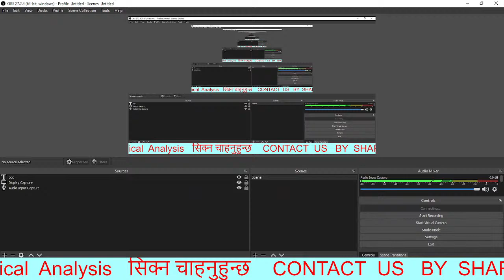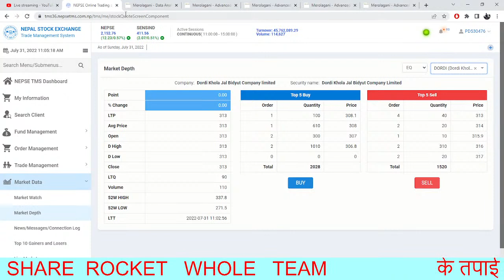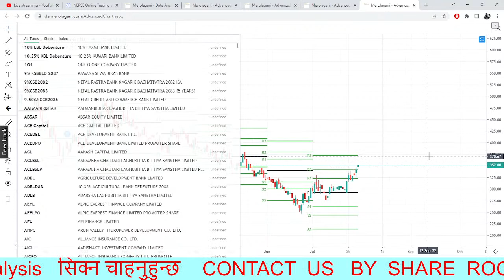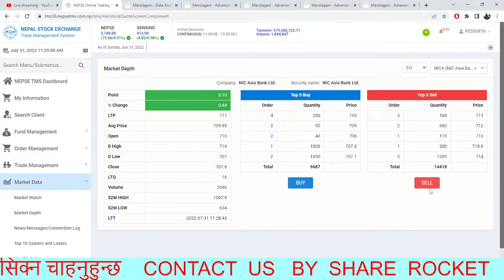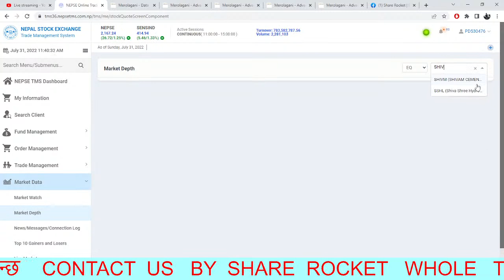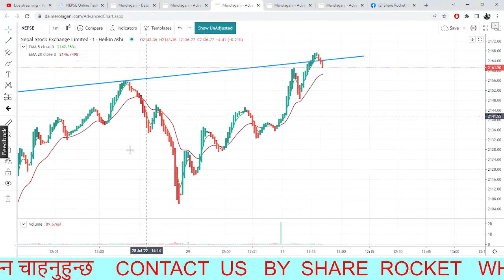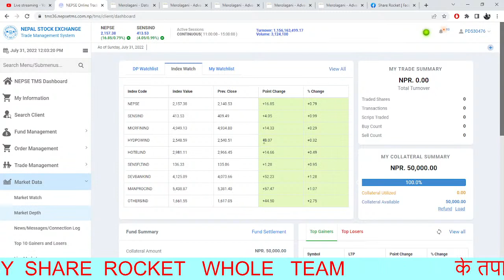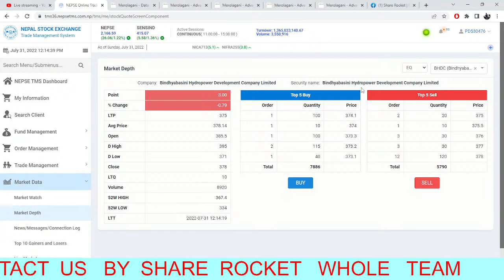NEPSE LIVE with Share Rocket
nepse live
nepse updates